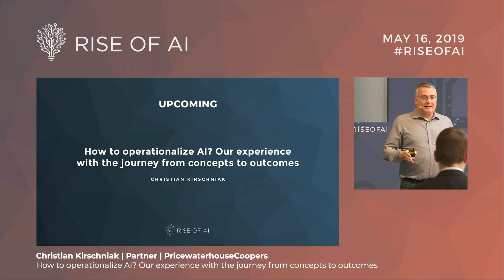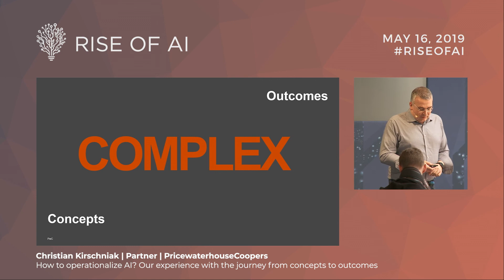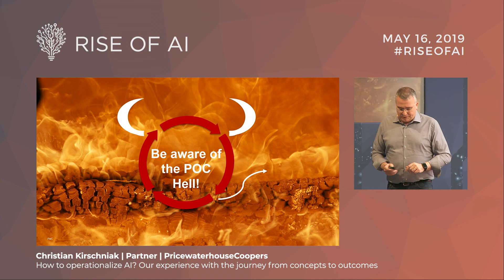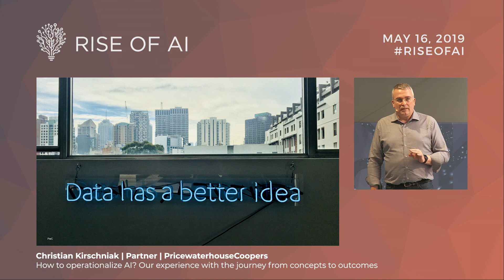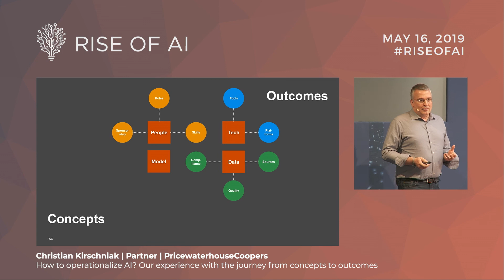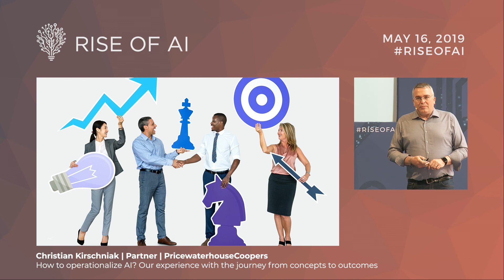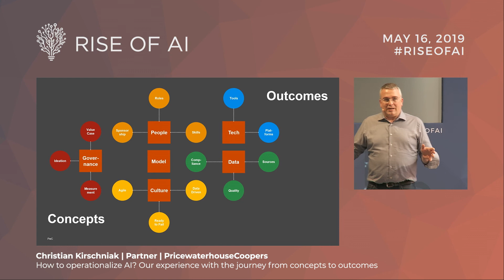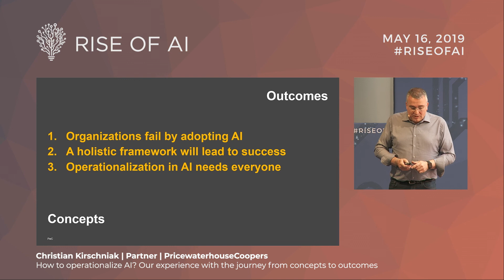CHRISTIAN KIRSCHNIAK - How to operationalize AI | Rise of AI conference 2019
How to operationalize AI  Our experience with the journey from concepts to outcomes

In this session Christian Kirschniak will share his experience with operationalizing AI in different environments. The steps from concepts to concrete outcomes represent an important challenge for any organization. Christian will address key elements linked to the implementation of AI and present a framework allowing the creation of value out of AI in organizations. The approach will be illustrated by concrete project examples.

CHRISTIAN KIRSCHNIAK - Partner at PricewaterhouseCoopers GmbH Wirtschaftsprüfungsgesellschaft